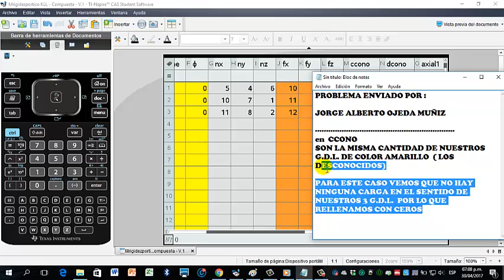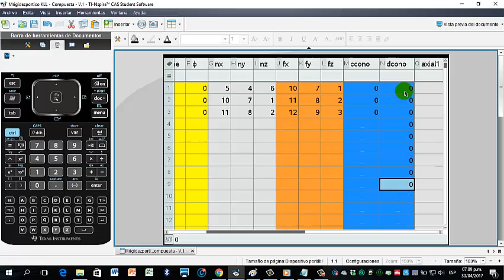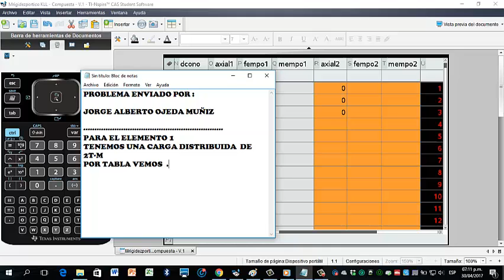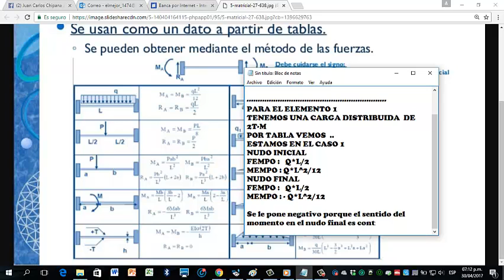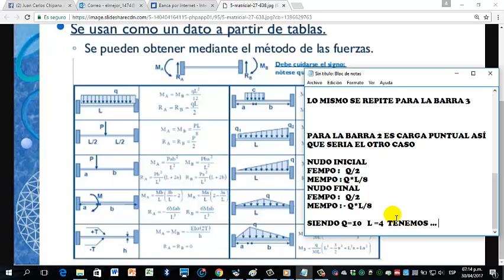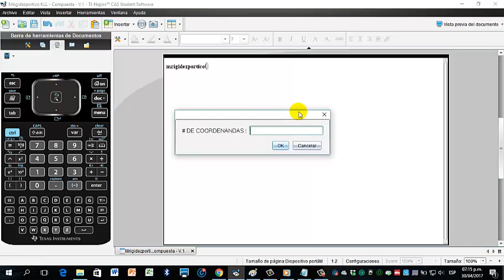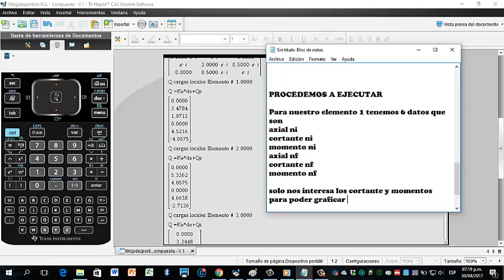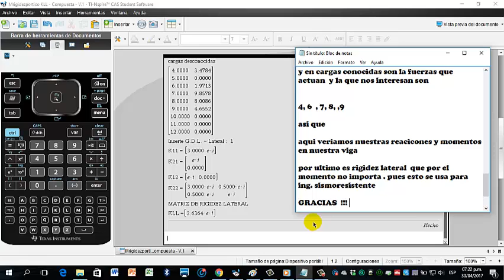MCJC - PORTICOS VIGAS Y ARMADURAS " PROBLEMA 1 "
Problema Enviado por  Jorge Alberto Ojeda Muñiz
SOLUCIONADO !

Programa realizado para Calculadoras Texas Ti Nspire Cx cas
- Soluciona Porticos  con Rótulas , Elementos Inclinados , Resortes
- Soluciona Armaduras
- Soluciona Estructuras Compuestas ( Porticos + Armaduras )
- Soluciona Estructuras con Vigas Rígidas
- Soluciona Estructuras con Placas  ( Analisis Estructural )
- Trabaja con Variables ( Ejemplo : Carga P ,  Carga Distribuida W )
- Da resultados por elemento para Graficar DFC Y DMF
- Brinda Matriz de Rigidez Reducida ( Con lo que se trabaja en los exámenes de distintas Universidades )
- Resuelve la Rigidez Lateral de cualquier estructura
- Giros , Deformaciones y Fuerzas en los apoyos

U.N.M.S.M.